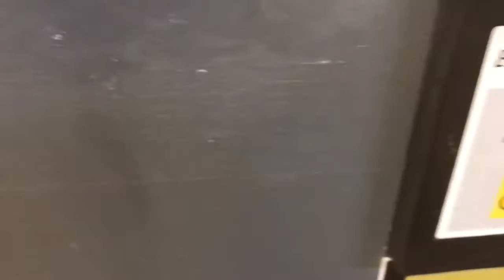Atlas Copco ga7 klaravik